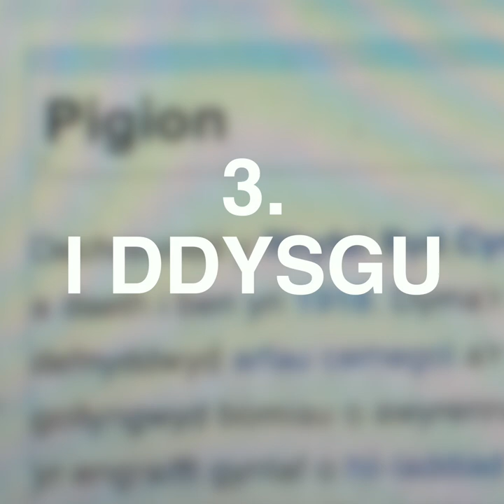5 Rheswm dros gyfrannu at Wicipedia Cymraeg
Mae Llinos yn un o griw brosiect Wici Mon sydd wedi bod yn creu erthyglau Cymraeg ar Wicipedia. Dyma hi yn egluro pam mae'n werth gwneud.

Llinos explains why we should create Welsh Wikipedia articles.